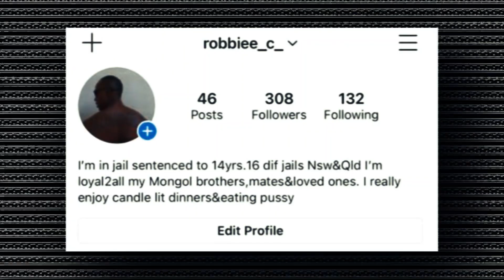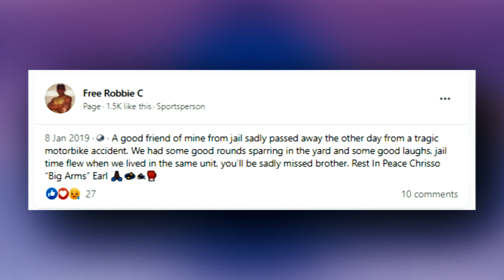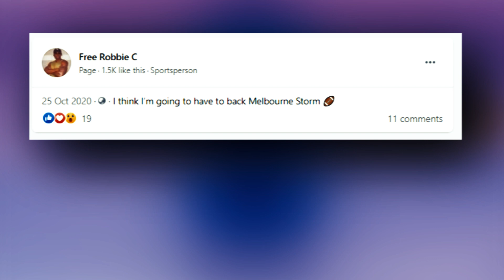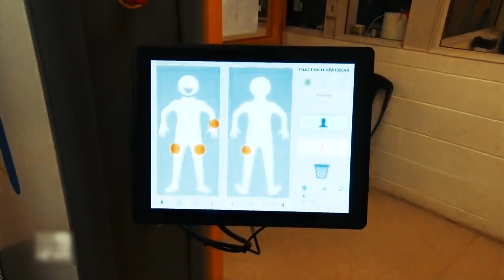Mongol MC member active on social media from prison